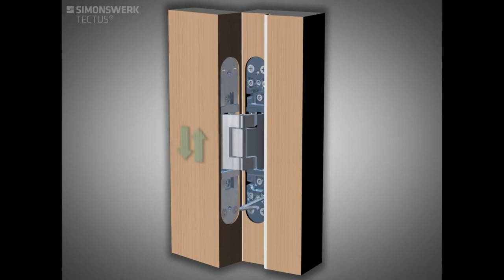德國SIMONSWERK 隱藏式鉸鍊TE 340 3D；80kg安裝影片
■ 德國頂級3D暗鉸鏈SIMONSWERK，125年來一直是最著名的鉸鍊和鉸鏈系統製造商之一，用於特製門、客廳門和大門
■ 具有3D調整功能，可輕鬆調整門片垂直、水平、深度
■ 可適用於木門、鋁框門和鐵框門
■ 門片開啟角度可達180度

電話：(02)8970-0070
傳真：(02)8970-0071